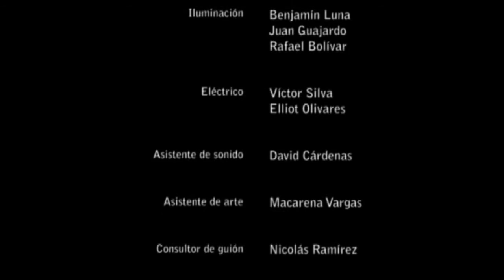Elena (2008) / FICCIÓN 18 min.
SINOPSIS:
Elena narra la trágica historia real de una mujer enferma que busca amparo para su hija autista. Elena de 55 años está desahuciada y vive sus últimos días en Valparaíso. Sola, busca desesperadamente asegurar el futuro de su hija autista de veinte años. Son rechazadas, no tienen dinero y la enfermedad aumenta paulatinamente. La búsqueda no da resultado y el tiempo para Elena se termina.

Dirección: Juan Cortés Mancilla
Guión: Juan Cortés Mancilla & Rodrigo Márquez
Producción: Tania Valdés
Dirección de fotografía: Diego Casanova
Dirección de arte: Barbará Jeraldo
Sonido: Diego Casanova

Elenco:
Myriam Espinosa
Karen Mena
George Casanova
Consuelo Holzapfel
Anne Aparicio

Ficción
Valparaíso (2008)